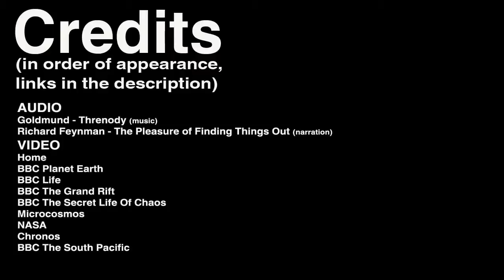A BELEZA DA NATUREZA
Richard P. Feynman fala brevemente, a partir da visão da Ciência, acerca da beleza da natureza.